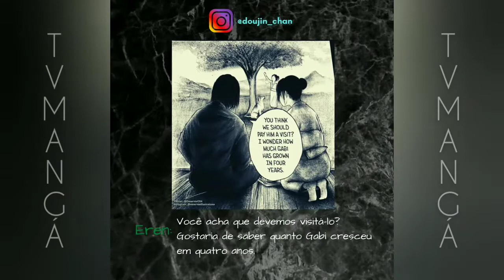Doujinshi 《Eremika》- ♡The right choice♡ (@OmarvinG94) | DoujinChan